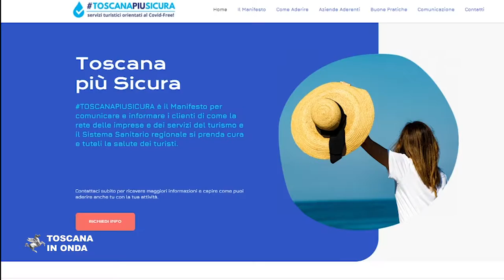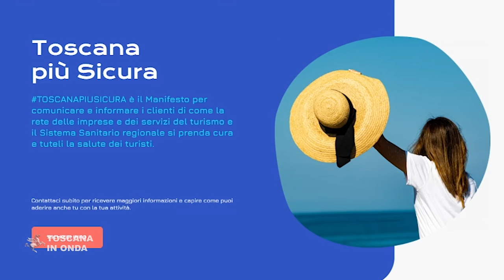Toscana più sicura per i visitatori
Toscanapiusicura è il progetto che nasce dalla collaborazione della Regione con Confcommercio e Confesercenti al quale potranno aderire, liberamente, imprenditori o singoli professionisti che operano nel campo del turismo e che impegna alberghi, strutture ricettive, stabilimenti balneari e le altre strutture dedicate all'accoglienza dei visitatori a comunicare a chi sceglie la Toscana come meta del proprio soggiorno tutte le misure di prevenzione anti-Covid-19 in modo trasparente, semplice e verificabile, con le regole da osservare e le misure di sicurezza adottate . Su chi arriva in Toscana troverà una pagina web dedicata disponibile in cinque lingue con le informazioni necessarie e nella sezione “Make” di Visit Tuscany ogni azienda troverà inoltre il link con la pagina Toscanapiùsicura, con tutte le indicazioni per aderire al protocollo. La notizia